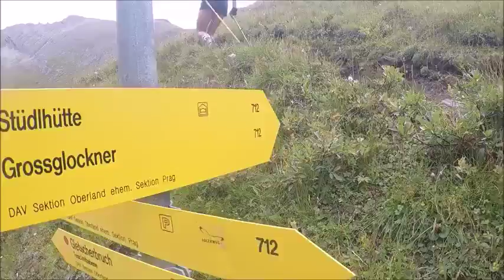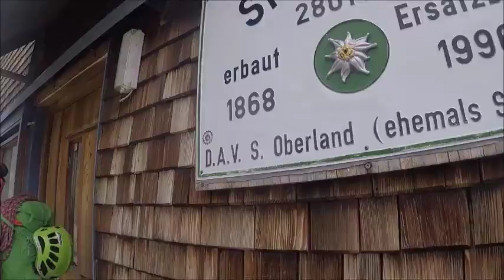Vlog2: Besteigung des Großglockners über den Stüdlgrat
Der Stüdlgrat zählt zu den schönsten Anstiegen auf den Großglockner. Wir haben die Tour im August 2017 gemacht und waren wie jedes Mal sprachlos.